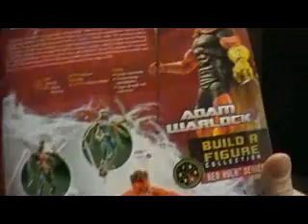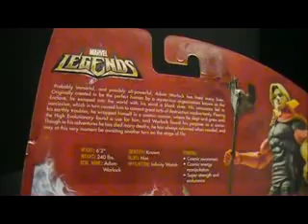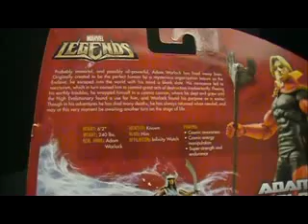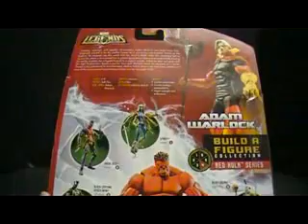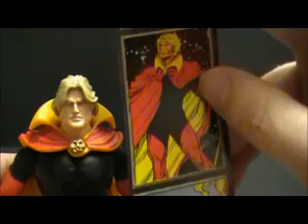MARVEL LEGENDS RED HULK SERIES!!!! ADAM WARLOCK!!!!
O.K. IT'S THE THANOS QUEST, THEN THE INFINTY GAUNTLET, THE INFINITY WAR, AND THE INFINITY CRUSADE. . . I THINK.